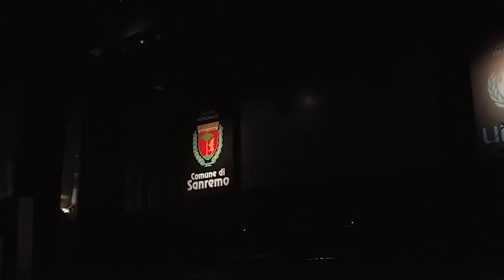Gef 2018, flash mob contro la violenza sulle donne